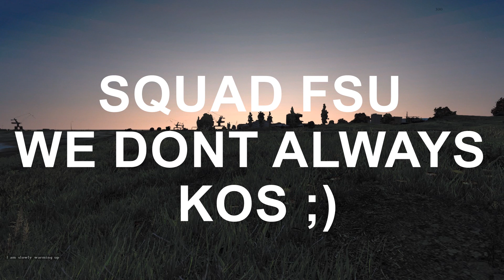[UKA]ZAC STARY TENT HOLD UP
I think for the first time ever in DayZ I didn't feel like killing!